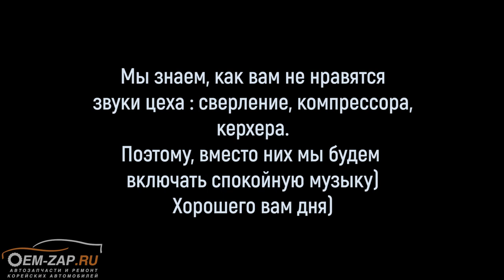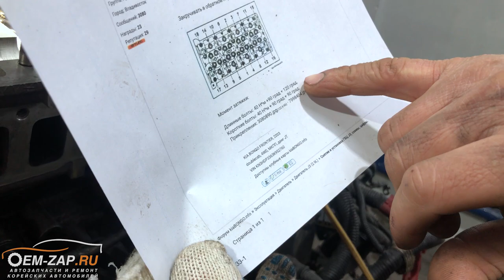Киа Карнивал ремонт ГБЦ J3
Не редкая неисправность на дизельных двигателях – это повышенное давление в системе охлаждения, из-за которого возникает много последствий для двигателя. Самая частая неисправность и, пожалуй, самая безобидная неисправность прокладки головки блока, а самая неблагоприятная трещина в блоке цилиндров.

При обращении клиентов с явными симптомами повышенного давления в системе охлаждения сначала проверяем работу всей системы и для этого у нас имеется все необходимое оборудование, если система охлаждения отрабатывает как положено, а давление возрастает, то тут никуда не денешься, надо снимать головку блока цилиндров и производить ее опрессовку. Как и в случае с этим Киа Карнивал с двигателем J3, прежде чем снимать ГБЦ, произвели все необходимые проверки, которые не выявили неисправности самой системы охлаждения. Согласовали снятие ГБЦ с дальнейшей ее опрессовкой.

На этапе демонтажа ГБЦ столкнулись с рядом некачественной сборки двигателя, которые, конечно же, устранили на этапе сборки, но не в этом суть. На этом Киа Карнивал причина повышенной «газации» в системе охлаждения, была в кривизне ГБЦ, что решилось фрезерованием, хорошо, что размеры позволяли это сделать и не пришлось менять головку блока цилиндров. После выполненных работ, возникли трудности с запуском двигателя, но и эти проблемы мы решили.

Находимся по адресам:
👇👇👇👇👇👇👇👇👇ЖМИ КНОПКУ "ЕЩЁ"👇👇👇👇👇👇👇👇👇
Север
🕘🔛🕗 График работы: с 9 до 20 без выходных.